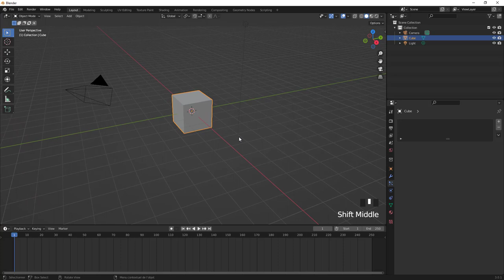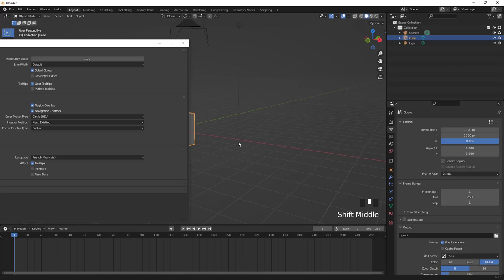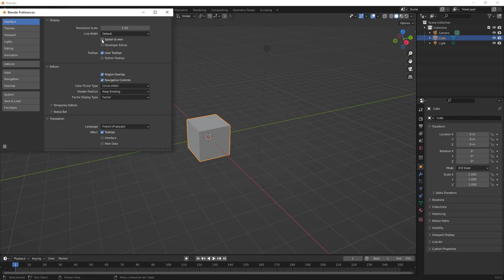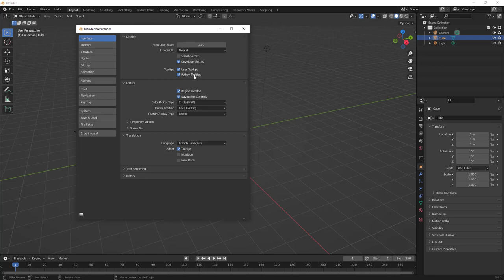Blender 3.0 - 00 - Preferences - Interface - Display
Nous voici donc parti dans une nouvelle playlist où je vais en sorte de vous expliquer pleins d'informations hyper intéressantes sur le module Preferences de Blender, en premier on va regarder l'onglet Interface - Module Display